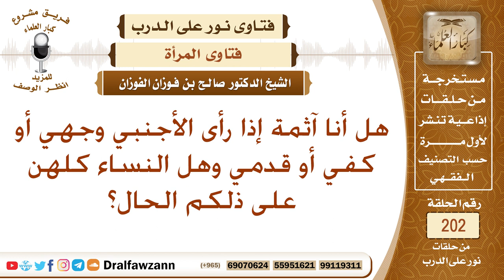هل تأثم المرأة إذا رأى الأجنبي وجهها؟ الشيخ صالح الفوزان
نص السؤال:
هل أنا آثمة إذا رأى الأجنبي وجهي أو كفي أو قدمي وهل النساء كلهن على ذلكم الحال؟
السيرة الذاتية :
للاشتراك في قناة الشيخ صالح الفوزان

رئيس الفريق
لمشروع كبار العلماء